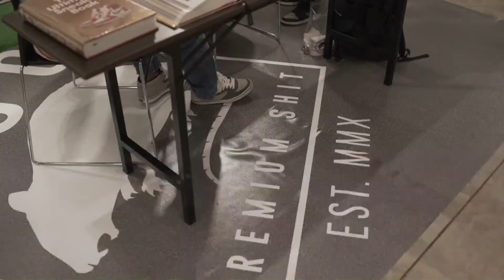Ministry of Concrete @OVERHYPE sneaker convention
Tο 1ο EVER στην Ελλάδα!
Το OVERHYPE Sneaker Convention  powered by STOLI παρουσίασε τα τελευταία trends & exclusives της sneaker σκηνής από τους απόλυτους sneaker game controllers! Οι επισκέπτες είχαν την ευκαιρία να απολαύσουν πολλά… sneakers, streetwear, happenings, διαγωνισμούς, customization shows, δώρα, gaming, δωρεάν υπηρεσίες και hip hop “ from old to new school” ακούσματα.
SPECIAL THANKS στην Stoli.

Η STOLI υποδέχθηκε τους επισκέπτες με τον μοναδικό τρόπο-DNA του brand : LOUDandCLEAR only! Έμπνευση αποτέλεσε το “Whatever Drives You” tag line του STOLI photo booth, οι DJ’s by STOLI ρύθμισαν τα κατάλληλα hip hop vibes τα οποία συνεχίστηκαν και στο after party που ακολούθησε!

Το απόλυτο Ride στο Hype προσέφεραν τα brands:

- adidas Originals με το “FRESH STORE”,

- FILA reconstructed με ολοκαίνουρια συλλογή,

- New Balance Vintage photo booth ,

- Saucony Originals “Food for Sneakers”,

- ενώ η απόλυτη gaming κονσόλα της SONY, το Play Station μάγεψε μικρούς και μεγάλους με την παρουσία της!

Sneaker fanatics, συλλέκτες ή απλά hype lovers συγκεντρώθηκαν για πρώτη φορά κάτω από την ίδια στέγη σε ένα event που γίνεται θεσμός!

Ευχαριστούμε επίσης για την εξαιρετική τους παρουσία και ζωτικής σημασίας εμφάνιση τους:

- Hotel Shops

- Dudes Berlin

- MAC Cosmetics Greece

- Ministry of Concrete

- Saintsoles

- SLAM DUNK

- Sneaker Cage

- Sneaker 10

- Anber Barberhouse

- SAKE TATTOO CREW

- SNEAKY brand

- TAKEN BMX

- MAD tv & MAD Radio